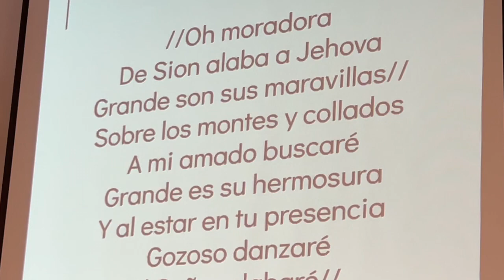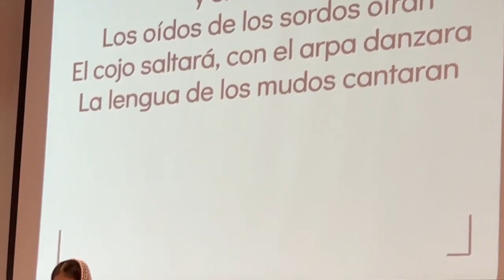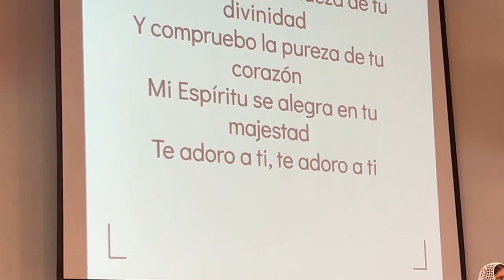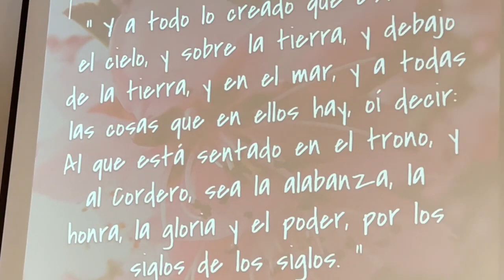🔥🔥 El Poderoso de Israel-❤️🎹Live - feat (Los Levitas) 4401 Muncaster Mill Rd. Rockville MD.20853